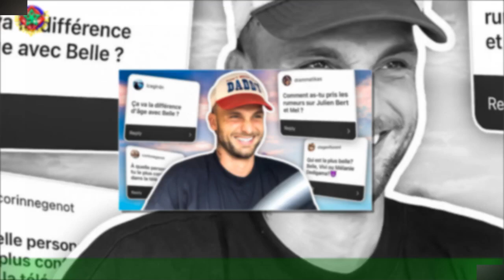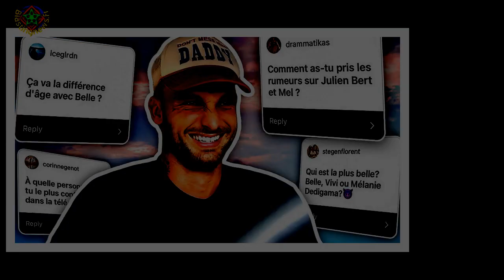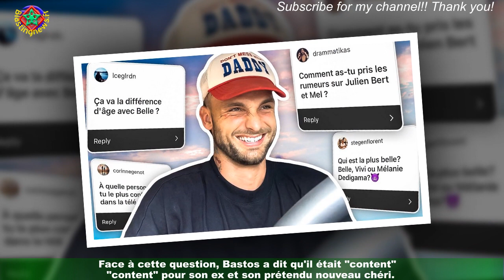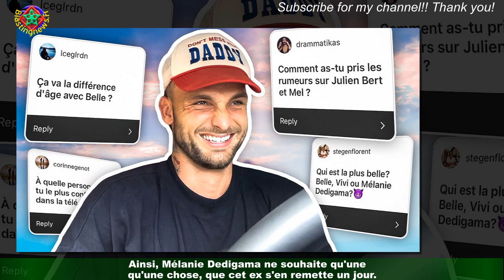Bastos s'exprime sur la nouvelle relation de son Mélanie : 'Je suis content pour eux'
Mélanie Dedigama et Julien Bert se sont beaucoup rapprochés pendant "Les Cinquante".À tel point que certains fans pensent qu'ils sont actuellement en couple. Bastos a notamment partagé son ressenti sur cette supposée relation amoureuse entre son ex et Julien Bert.Peu de temps après, Mélanie Dedigama l'a taclé.